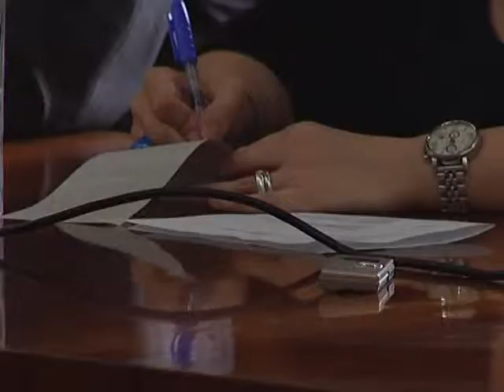Ambasadorul Germaniei la Galaţi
Saptamana si ambasadorul! Devine aproape o regula ca Galatiul sa primesca vizite de rang inalt. Astazi s-a aflat la Galati Excelenta Sa Werner Hans Lauk, ambasadorul Germaniei in tara noastra. Domnia sa a vizitat mai multe obiective de interes, a stat de vorba cu autoritatile locale si cu presa si a subliniat legatura cea mai puternica a Germaniei cu Romania - Dunarea.